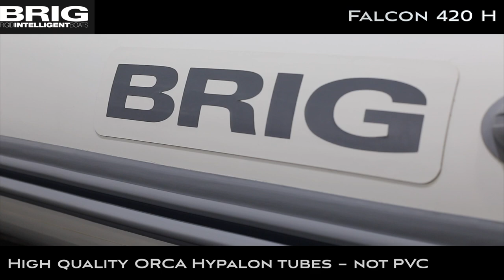BRIG Falcon 420 HT